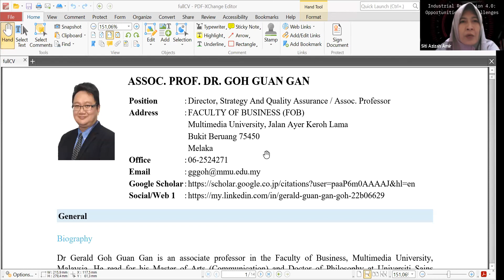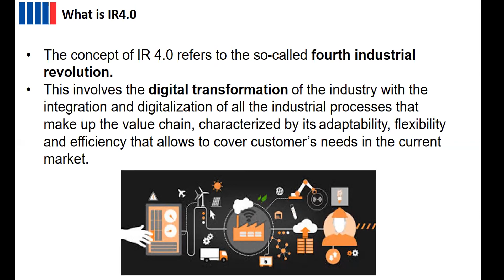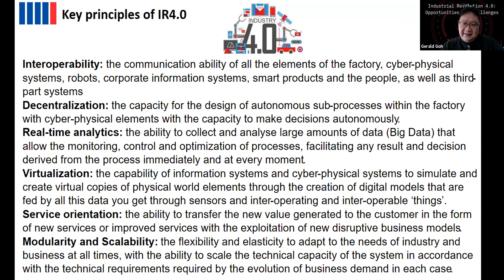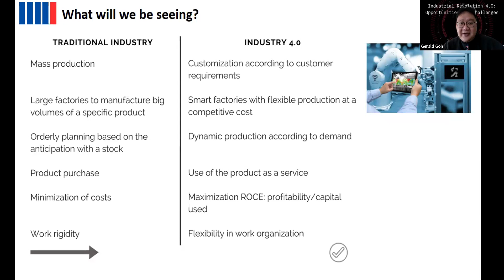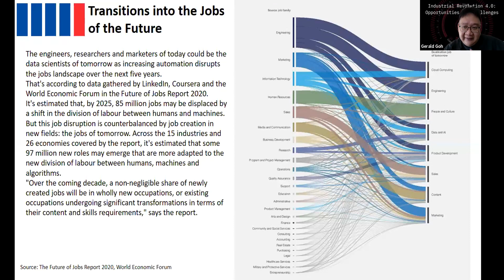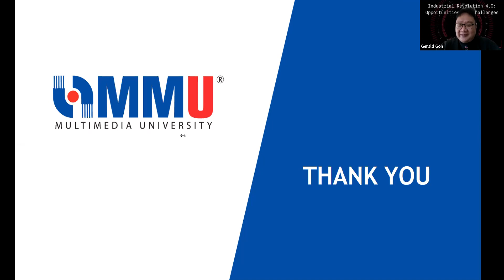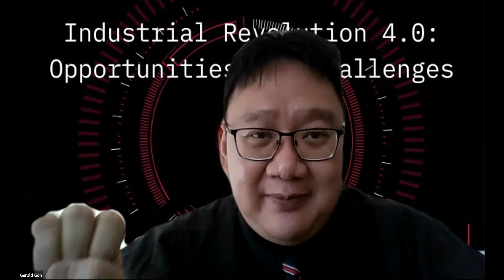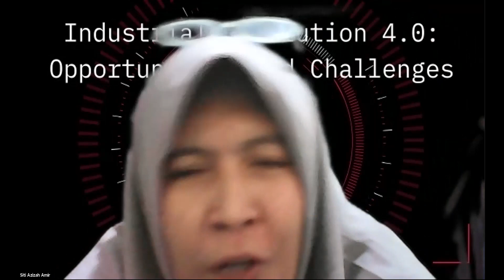Guest Lecture “Industrial Revolution 4.0 Opportunities and Challenges”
Guest Lecture dengan Tema “Industrial Revolution 4.0 Opportunities and Challenges” yang diselenggarakan oleh Kelompok Penelitian Komunitas dan Peternakan dan Fakultas Peternakan Universitas Brawijaya. Acara ini diselenggarakan pada tanggal 23 September 2021 pada pukul 08.30 s/d 10.30 WIB. Pada kuliah tamu ini mengundang pemateri yaitu Mr. Assoc. Prof. Dr. Gerald Goh Guan Gan yang merupakan Profesor di Fakultas Bisnis Multimedia University. Moderator pada acara ini yaitu Ibu Dr. Siti Azizah, S.Pt., M.Sos., M.Commun yang merupakan dosen di Fakultas Peternakan Universitas Brawijaya.